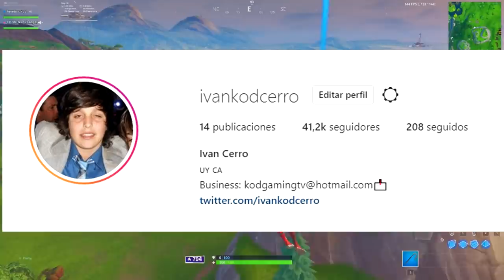Juego con uno de los mejores jugadores de mando de Fortnite..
🖥CPU: Intel i7-8700K @ 4.00GHz
🖥GPU: GeForce GTX 1080ti
🖥RAM: 16GB 3200MHz DDR4
🖥SSD: Samsung 850 EVO 500GB
🖥Mobo: Asus ROG Strix z370-E Gaming

🖥CPU: AMD Ryzen 5 '1400
🖥GPU: GeForce GTX 1050
🖥RAM: 16GB 1866MHz DDR3
🖥SSD: ADATA 240GB
🖥Mobo: ASUS Prime B350-Plus

Peripherals:
🖥Mouse: Final Mouse Ninja Air58
🖥Mouse Pad: Arozzi
🖥Keyboard: HyperX Alloy FPS Pro
🖥Headset: Hyperx Cloud Alpha

Stream Deck